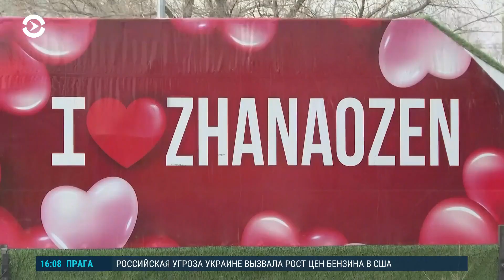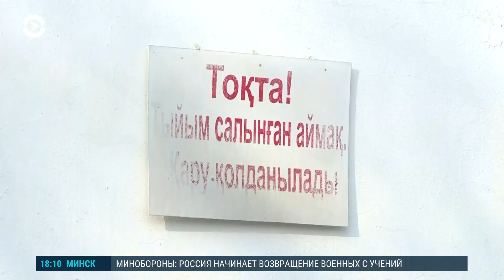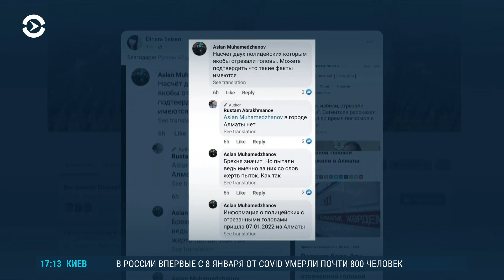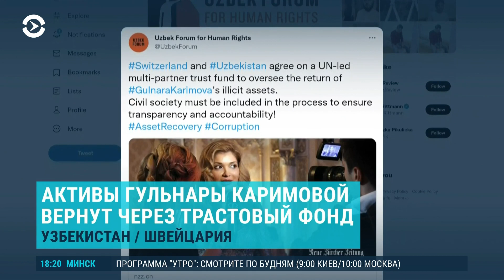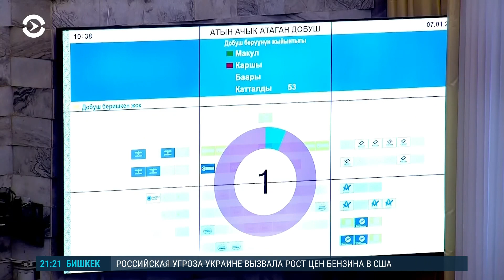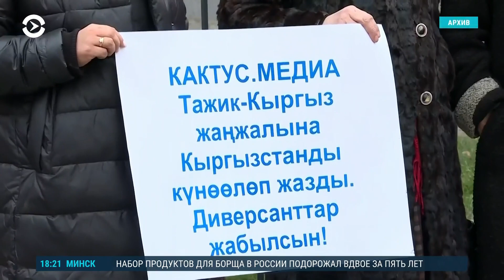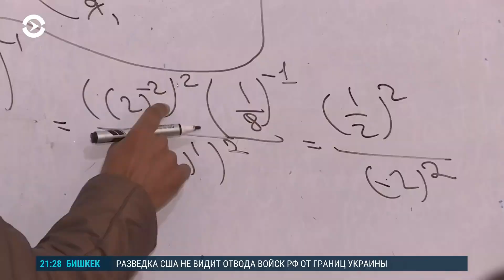Азия: массовые протесты и пытки в Казахстане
На западе Казахстана продолжаются протесты нефтяников. Власти Казахстана отказываются признавать факты пыток мирных граждан во время январских событий. Активы Гульнары Каримовой вернут в Узбекистан через трастовый фонд. Медиасообщество Кыргызстана требует прекратить преследование журналистов.